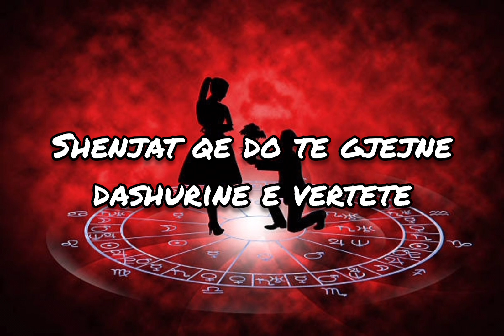Shenjat e horoskopit qe do te gjejne dashurine e vertete gjate Dhjetorit